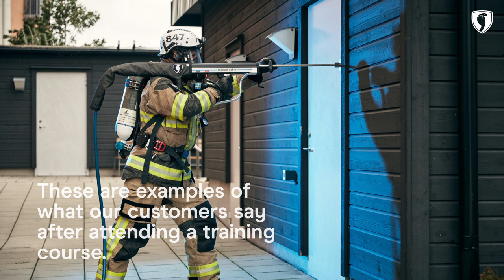What our customers say - Cold Cut Academy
We said it before; training is extremely important to get the most out of your Cobra. But what do our previous participants have to say about our courses? Some reviews can be found in the video.